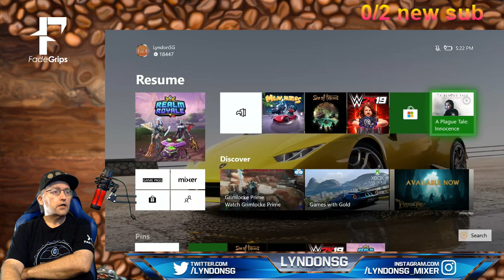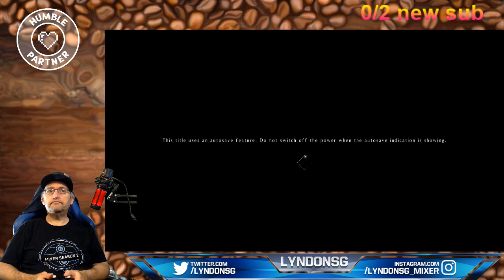A Plague Tale Playthrough Part 1 Aug 16 19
My Mixer VoD from August 16, 2019. Part 1 of my playthough of A Plague Tale: Innocence.